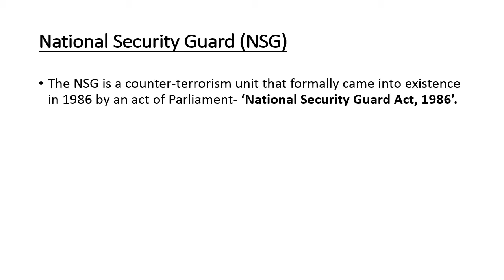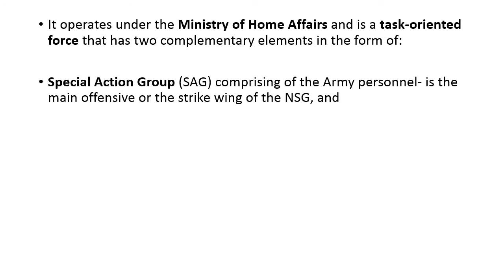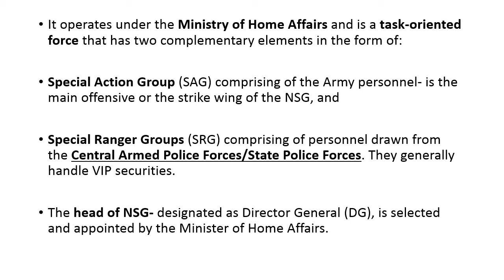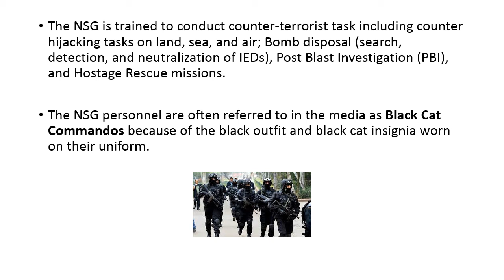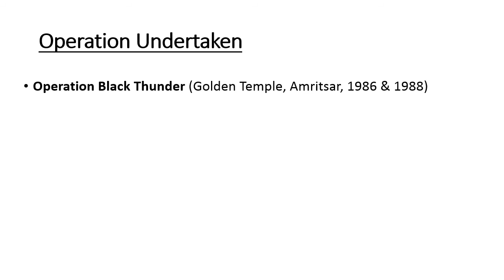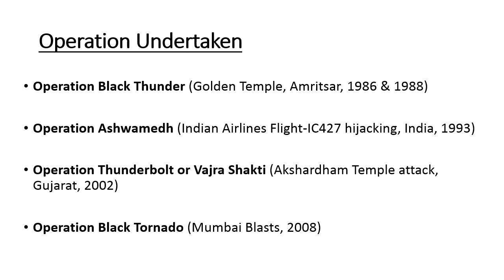National security Guard ( Black Cat ) in Hindi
The NSG is a counter-terrorism unit that formally came into existence in 1986 by an act of Parliament- ‘National Security Guard Act, 1986’.

The idea behind raising such force came in the aftermath of Operation Blue Star (an Indian military action carried out to remove militant religious leader from the Golden Temple, Amritsar) in 1984, Akshardham Temple attack and the assassination of former PM Indira Gandhi, for ‘combating terrorist activities with a view to protect states against internal disturbances.’